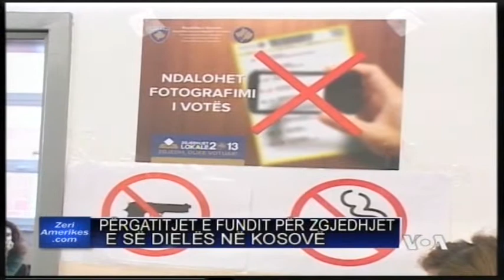REZULTATET NE KOSOVE ABCNews 2 Dhjetor 2013